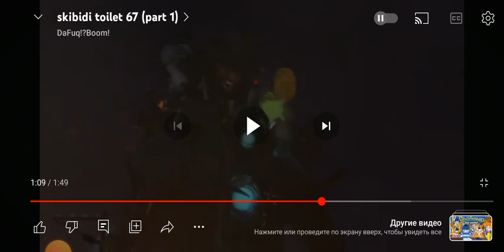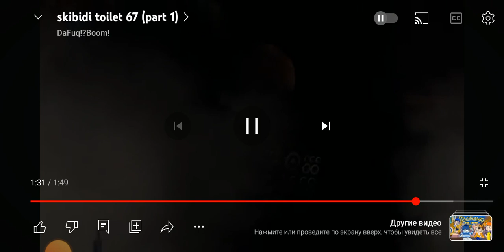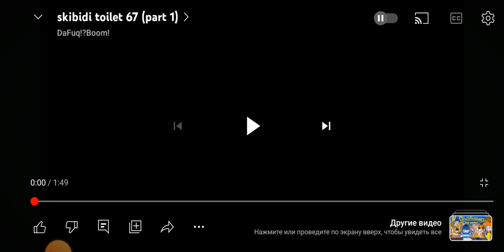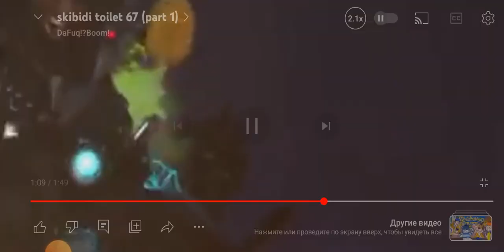рвзбор 67 серии 1 части скибиди туалет